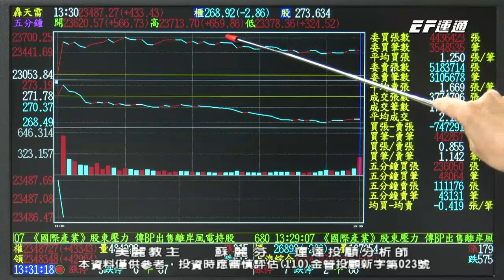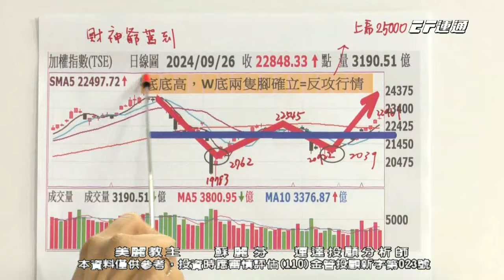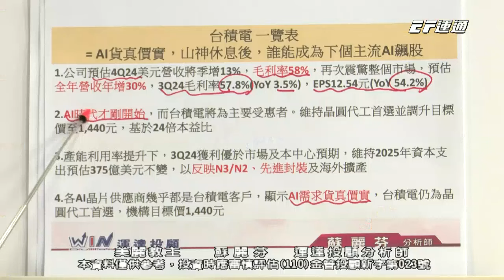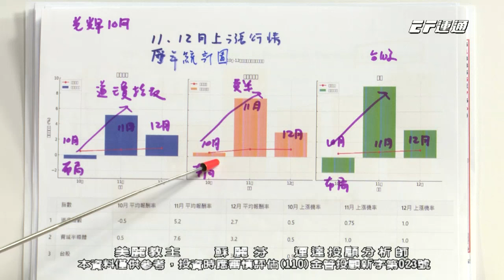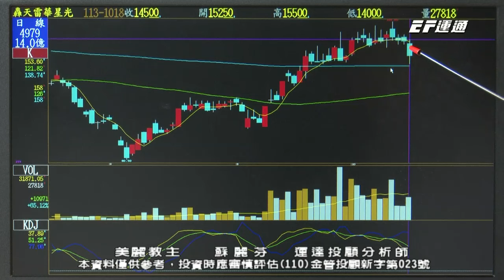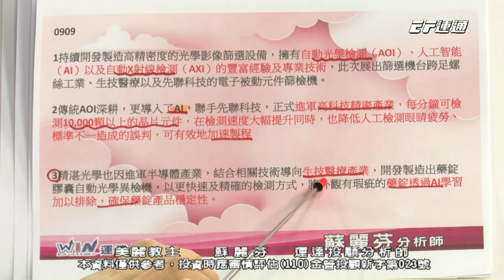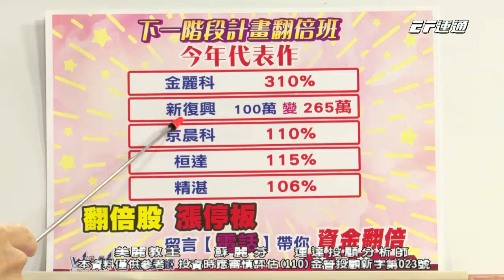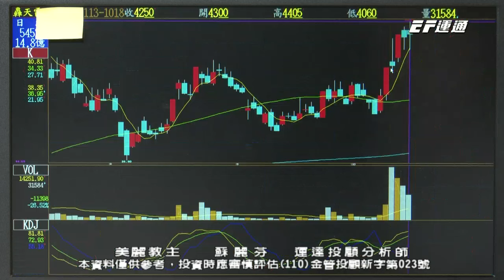第四季主流 AI 台積電 大銀微 迅德 世紀47% 精湛116% 易發32% 【美麗教主蘇麗芬】20241018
【💕10月黑馬股！】快加入Line@粉絲團家族

【個人化投資服務】
✅歡迎填寫表單：